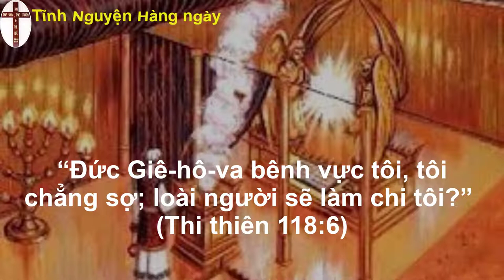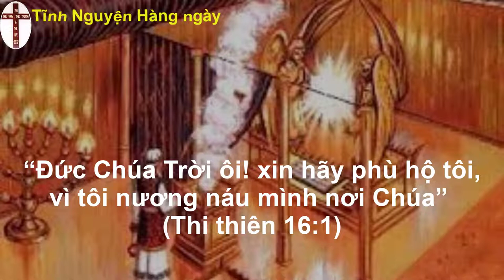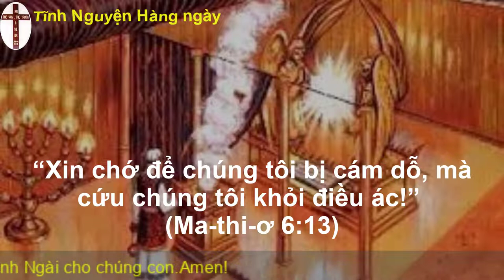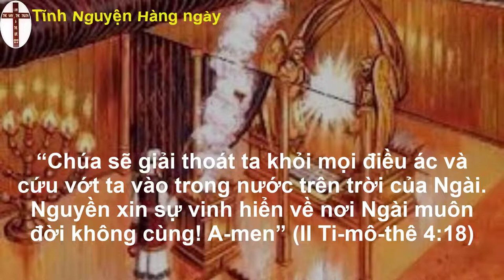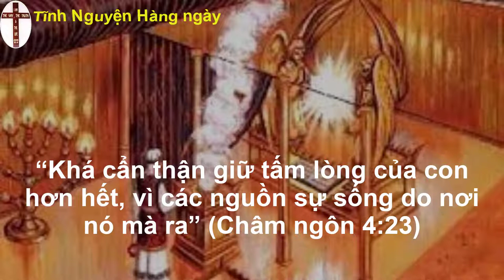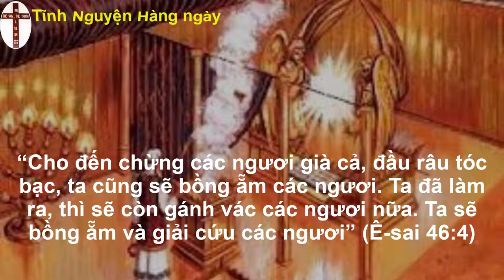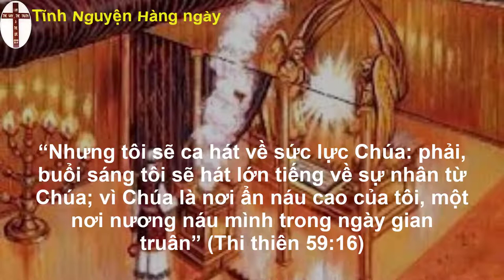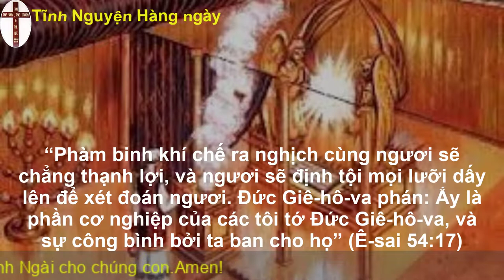Tĩnh nguyện hằng ngày 23/08/2022 | Đạo Tin Lành